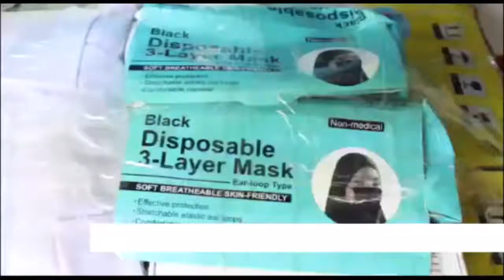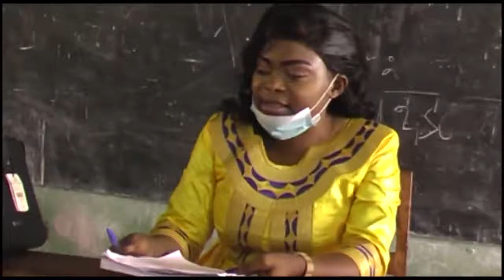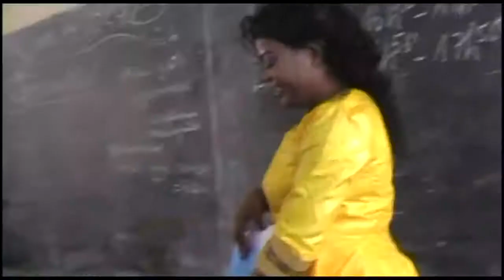JT KIYOMBE DU 21 OCTOBRE 2021